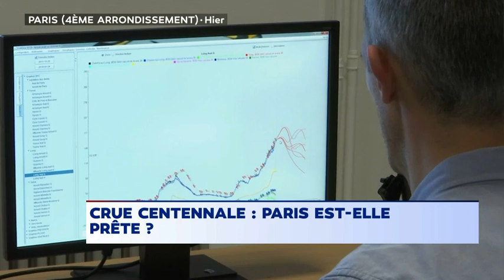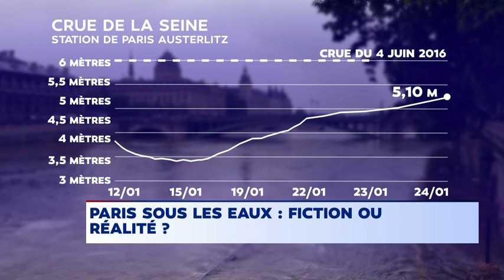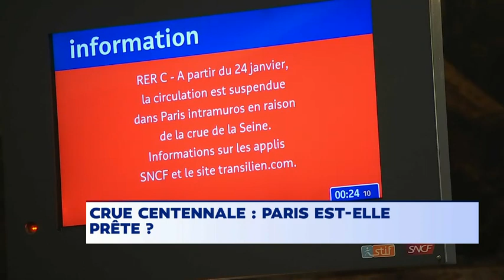📺 Crue centennale: Paris est-elle prête? LCI TV le 16h00 | Pascal Klein MegaSecur.Europe 24/01/2018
Mercredi 24 Janvier: débat animé par Magali Lunel
Emma Haziza: présidente de Mayane
Marc Vincent DG Services Techniques de l'EPTB Seine Grands Lacs
Pascal Klein: fondateur de MegaSecur.Europe